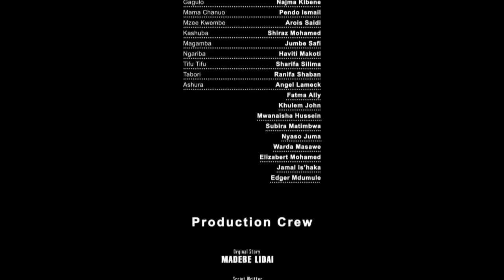MATUSI SEHEMU YA 14 /MADEBE LIDAI/CHANUO NCHA KALI/ HAVITI MAKOTI/BATANI/BASHITE